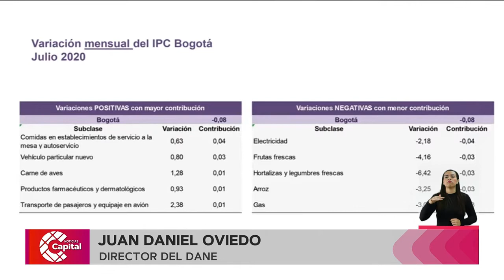Costo de vida de los colombianos no aumentó en julio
NoticiasCapital | Juan Daniel Oviedo, director del DANE, dio los detalles de este suceso, que no ocurría desde el 2005.